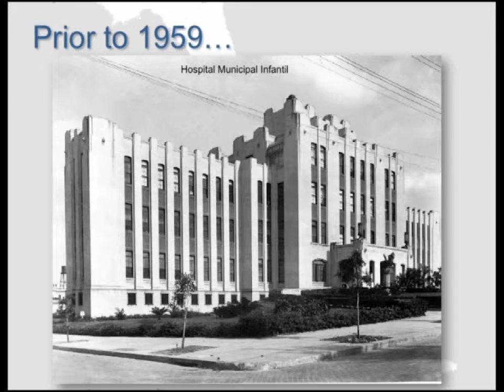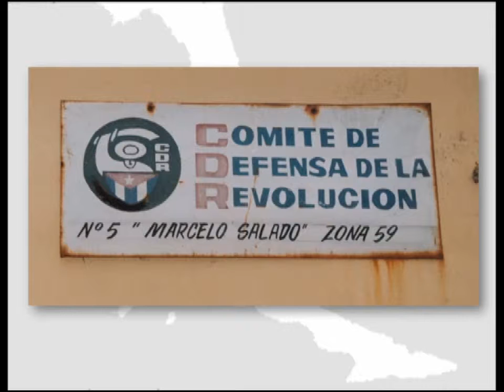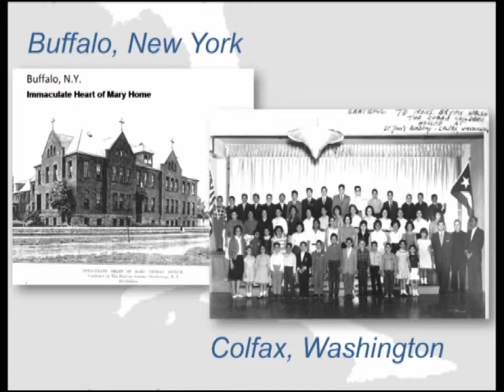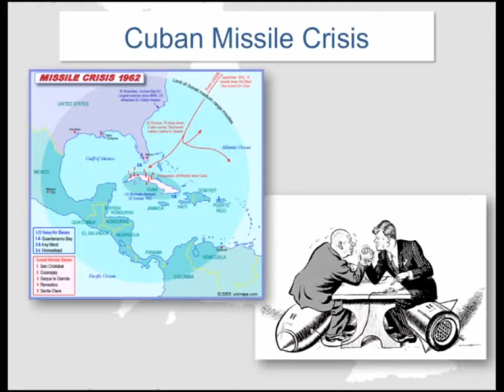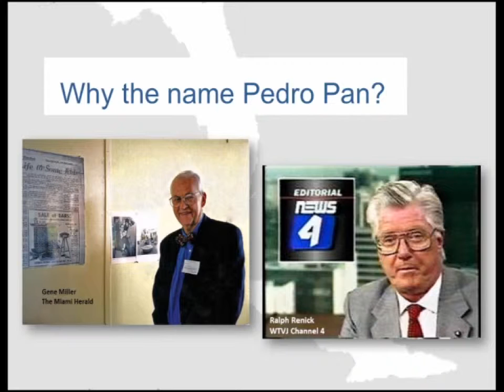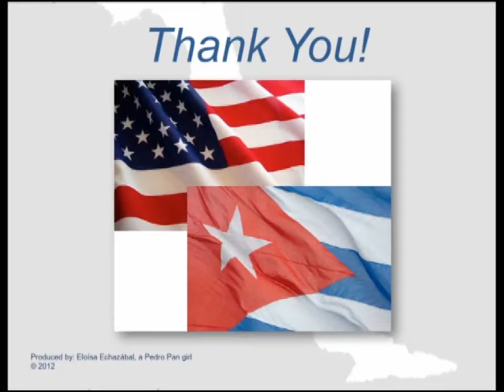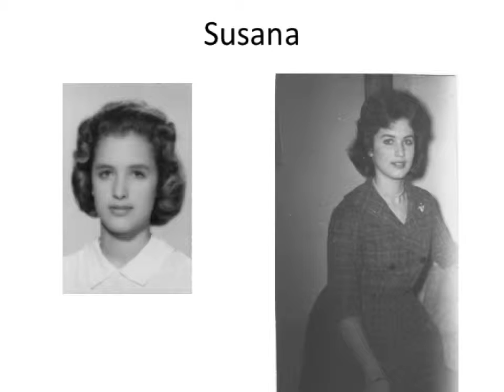Operation Pedro Pan, 1960-1962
Lecture and panel discussion including participants from "Operation Pedro Pan," the largest recorded exodus of unaccompanied children from Cuba, which occurred between December 1960 and October 1962.